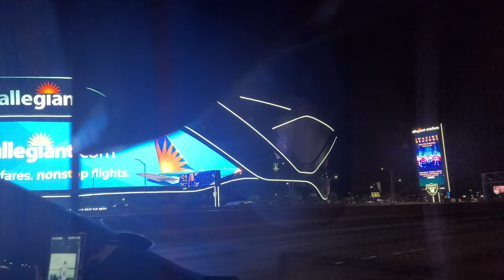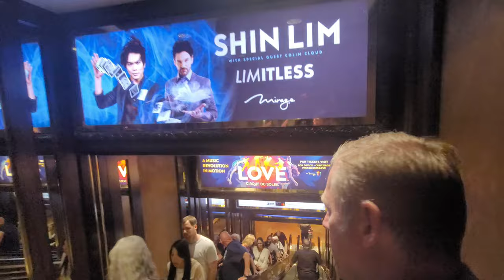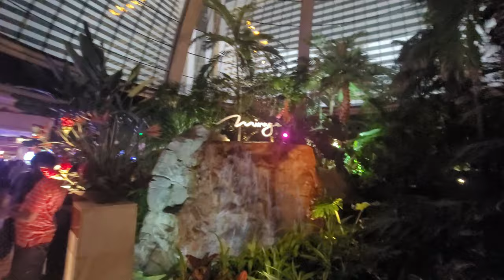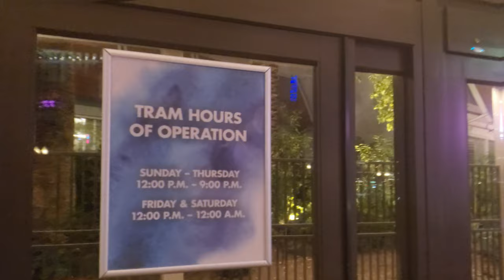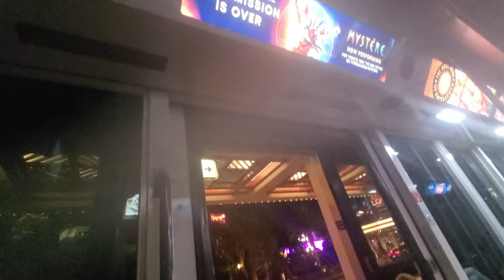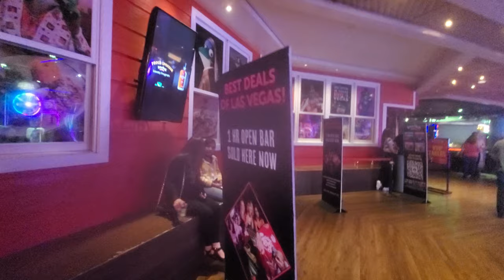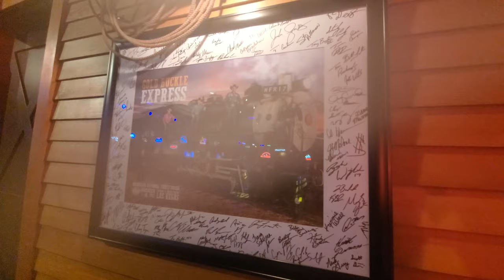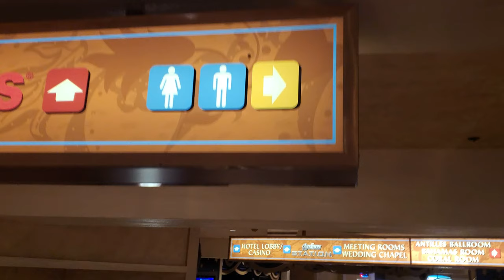See Volcano at Mirage Before it goes away! Strip at Night - Vegas Date Nights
Come join Us on Our Date Nights in Las Vegas.

In this episode:
Heritage Steak - Mirage
Volcano - Mirage
Tram - Mirage to Treasure Island
Gilly's - Treasure Island
Señor Frogs - Treasure Island
Ships at night - Treasure Island
Walking the Strip at Night - Treasure Island to Mirage